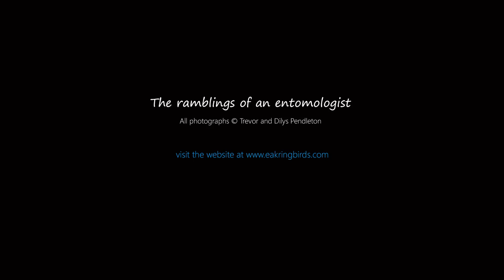An Admiral's apple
The combination of fallen fruit and Red Admiral butterflies, is very much a traditional sign of a typical Autumn day and a number of these beautiful butterflies at Duke's Wood at the end of September, recently provided the perfect opportunity to film them.